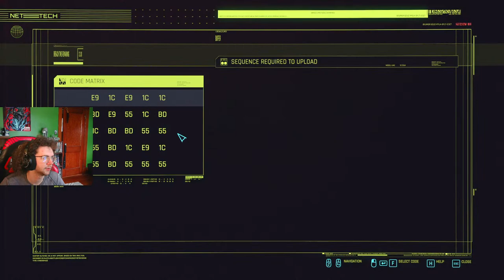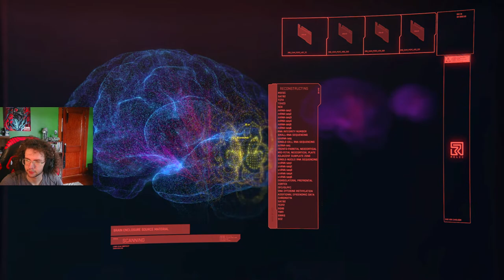Cyberpunk 2077 | Episode 4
I've played through the game once before and I'm doing it again to prepare for Phantom Liberty